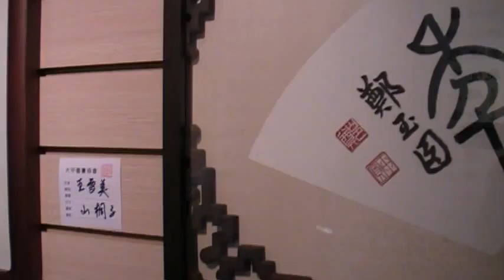壽 鄭玉圓 大甲書畫協會 地球村 Arts104 古玩古董 玉而富 影片 玉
壽 鄭玉圓 大甲書畫協會

(藝術品)